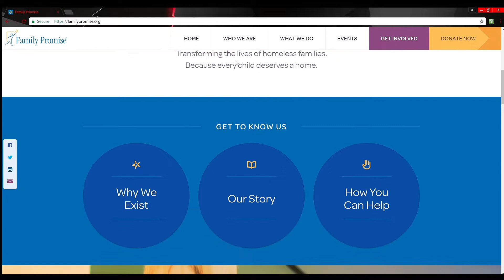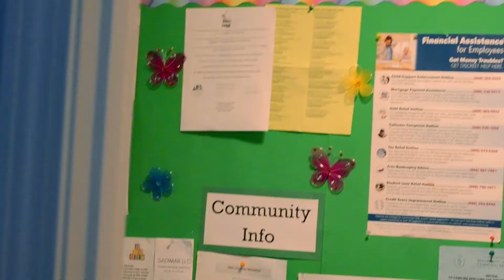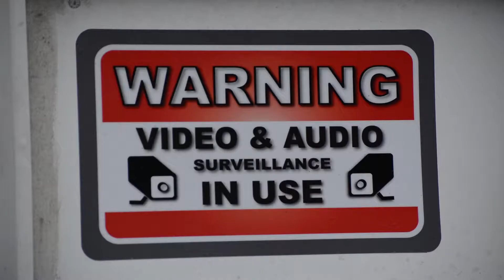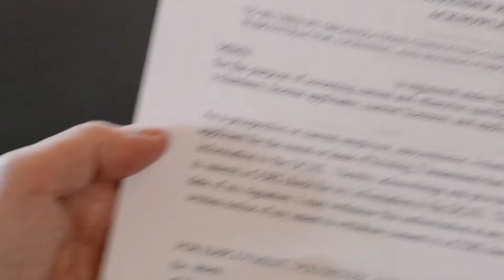Introduction to MIHN